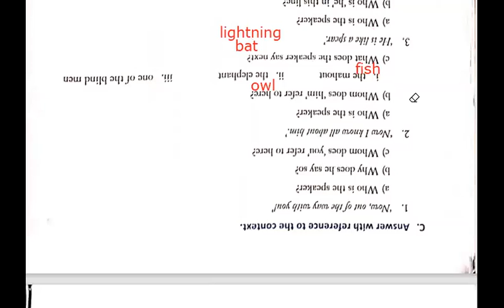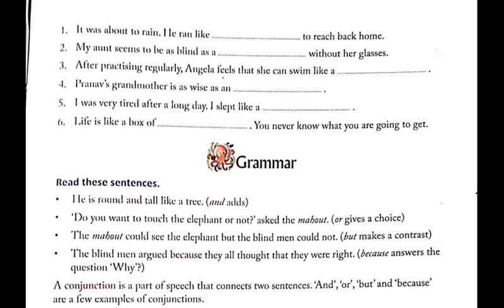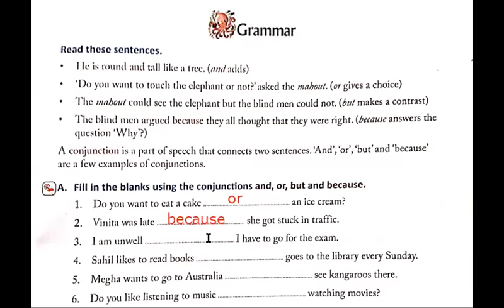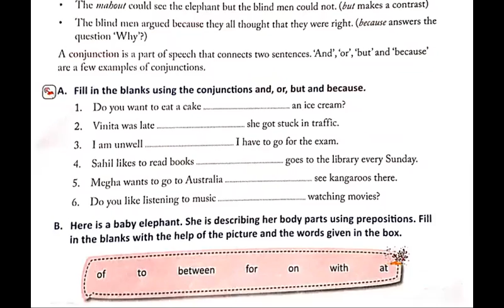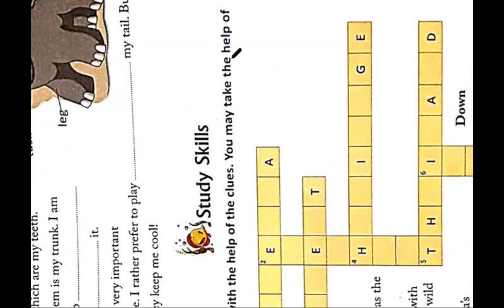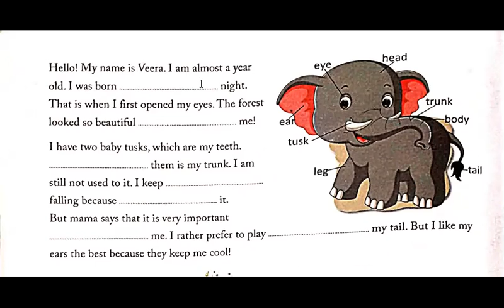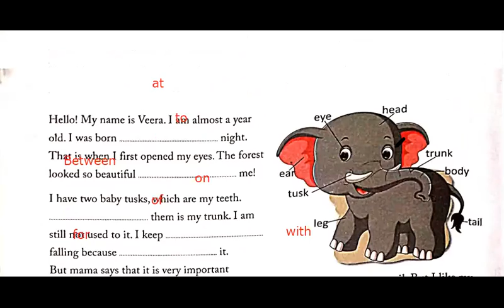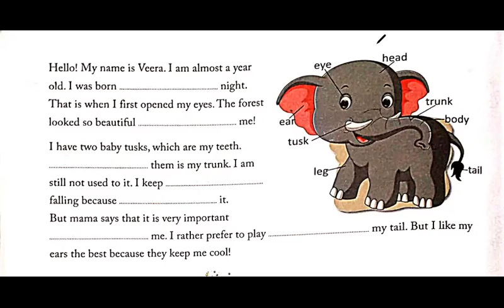Std 3 Eng Grm Ch 15 Book Grm Solved